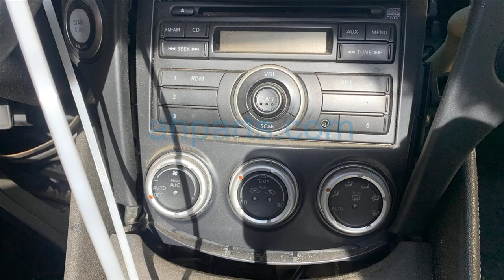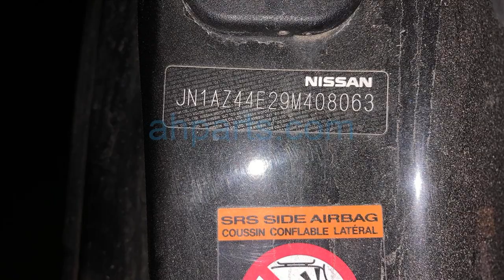2009 Nissan 370z 2 Door Coupe Replacement Parts Car Parting Out #21-019-3 Fix your car OEM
Buy parts for 2009 Nissan 370z 2 Door Coupe!

2009 Nissan 370z 2 Door Coupe Replacement Parts Car Parting Out #21-019-3 OEM